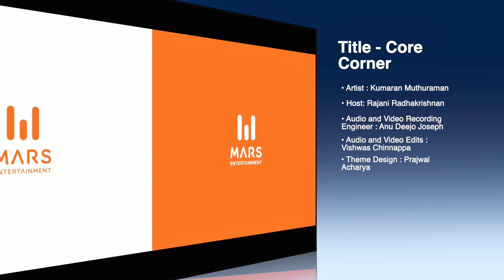Core Corner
Artist : Kumaran Muthuraman
Host:   Rajani Radhakrishnan

Kumaran Muthuraman in conversation with Rajani Radhakrishnan

Produced by :   MARS Ent. / MARS Studio

Audio and Video Engineer :    Anu Deejo Joseph
Audio and Video Mastering : Vishwas Chinappa
Theme Design :                        Prajwal Acharya